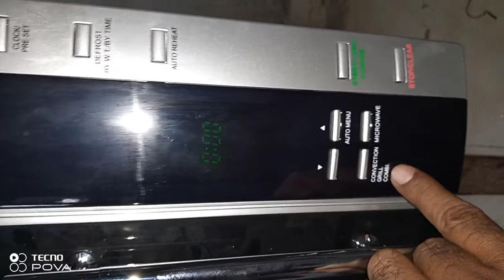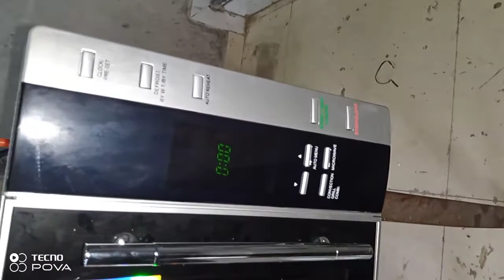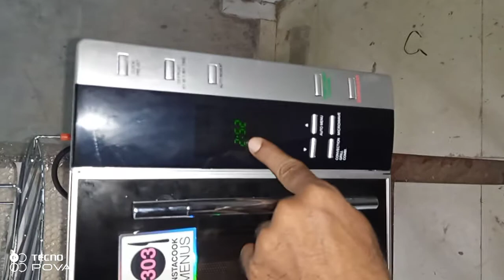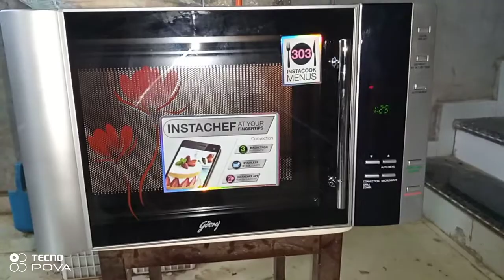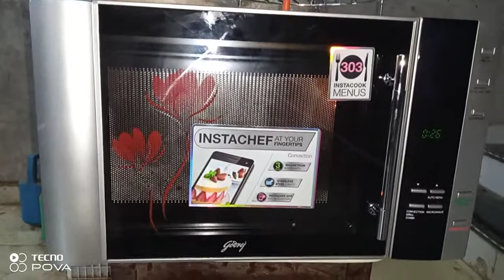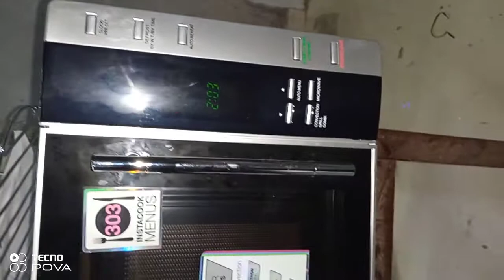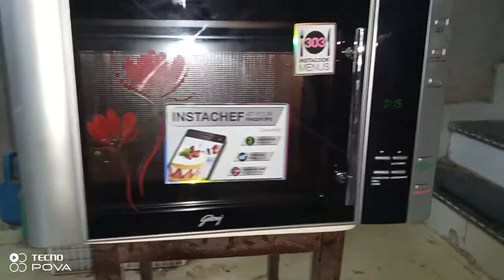GMX 30CA goodrej live demo multi pot ues full more information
GODREJ MICROWAVE OVEN